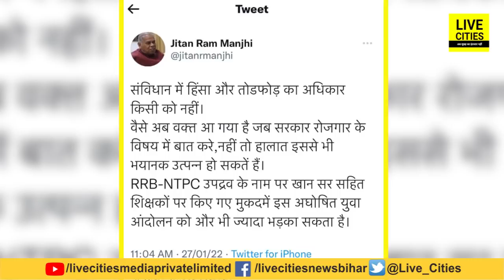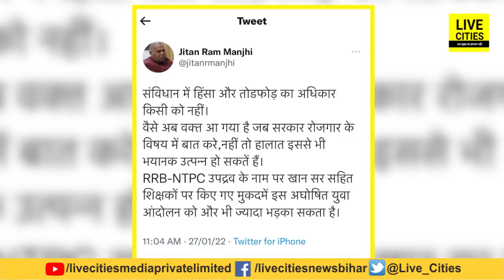RRB-NTPC Students के समर्थन में आए Manjhi, Khan Sir पर भी बोले, ‘सरकार रोजगार दे इन्हें’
RRB-NTPC Students के समर्थन में आए Manjhi, Khan Sir पर भी बोले, ‘सरकार रोजगार दे इन्हें’ | Bihar News | LiveCities